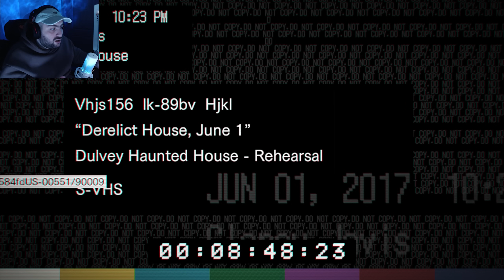ՁԵՌՔՍ ԿՏՐԵՑ ՄԻԱՆ😈☠️Resident Evil 7 #1 Русская озвучка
WebCam: Logitech C922X Pro
Monitor: HP X27q QHD 2K 165hz
Case: Thermaltake Ceres 500 TG ARGB Mid Tower Chassis (White)
Mother Board: ASUS PRIME Z-690-P WIFI D4
Processor: Intel® Core™ i7-14700kf
Processor Water Cooling: COUGAR HELOR 360